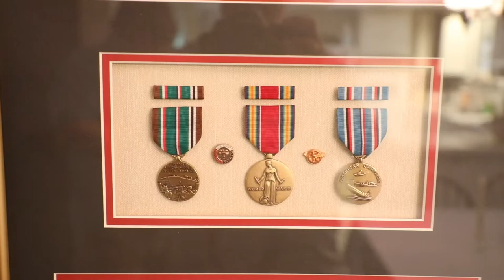D-DAY ORAL HISTORY: Jack Walsh, U.S. Navy, Scranton, Pa.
Jack Walsh, 94, of Scranton, Pa., was a medic in the U.S. Navy and served on a LST boat on Omaha Beach during Operation Overload on June 6, 1944. More commonly called "D-Day," Welsh was part of 150,000 Allied troops invading German-occupied France.